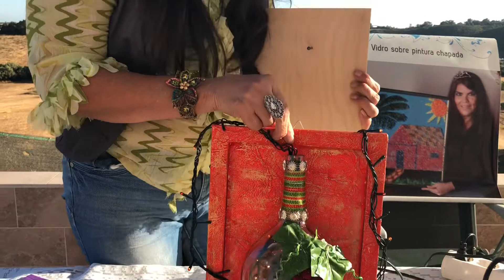Decoração de natal na garrafa, pendure na parede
Materiais: garrafa, tela, uvas , folhas, tinta vermelha, pasta dourada e luzes.